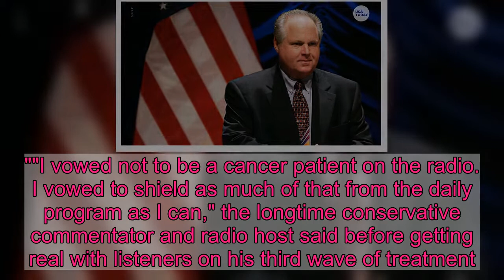Rush Limbaugh gives candid update on his battle with advanced lung cancer